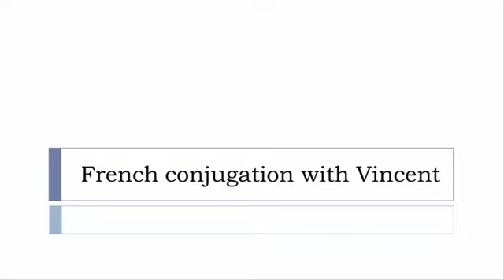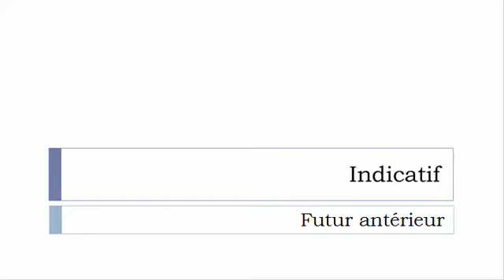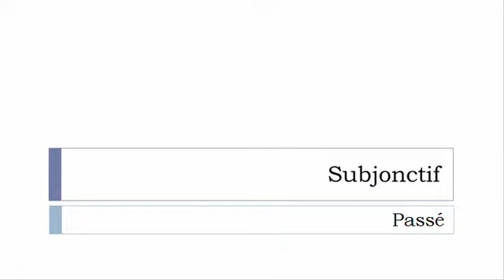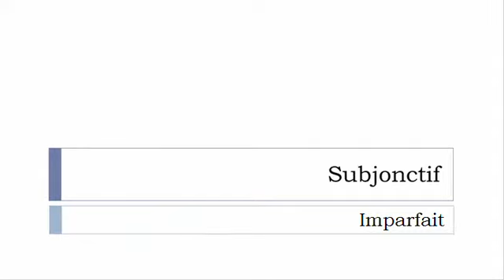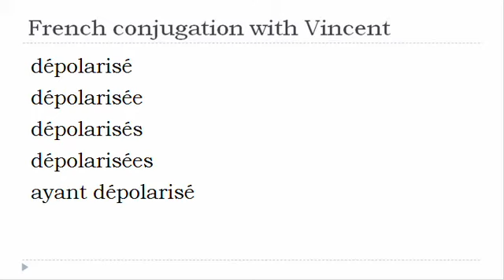French verb = All tenses # Dépolariser